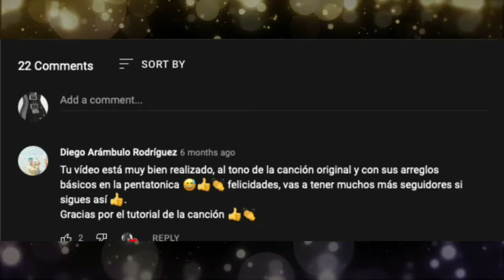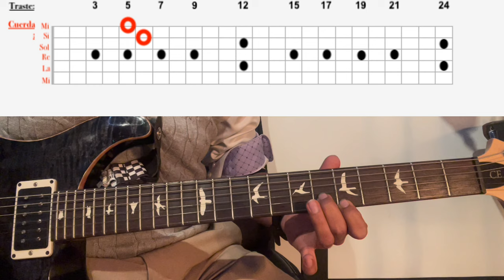Rigo Tovar: El Dia Que Seas Para Mi TUTORIAL GUITARRA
Anda de moda la musica de Rigo